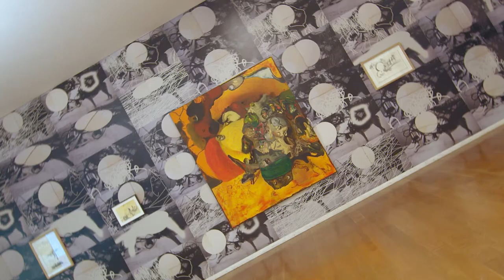EXPOSIÇÃO | THE STUDIO: JORGE QUEIROZ NA COLEÇÃO DE SERRALVES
The Studio reúne as obras de Jorge Queiroz (Lisboa, 1966) pertencentes à Coleção de Serralves. Este núcleo, composto por dezoito desenhos e uma pintura, demonstra a importância dos trabalhos sobre papel ao longo de todo o percurso artístico de Queiroz, iniciado nos finais da década de 1980.

Cronologicamente coincidente com a renovação da performance e a afirmação do vídeo e dos novos meios de base tecnológica (em que o artista fez incursões pontuais), a crescente atenção de Jorge Queiroz à pintura a partir dos anos 1990 confere à sua sólida carreira nacional e internacional uma forte marca autoral.

A obra de Jorge Queiroz distingue-se pela criação de universos singulares e de cariz onírico. As suas representações oscilam entre o real e o fantástico, entre a figuração e a abstração. Figuras, arquiteturas, formas e paisagens fundem-se, fragmentam-se e metamorfoseiam-se. Elementos reconhecíveis conjugam-se com intrigantes formas híbridas e ambíguas que em alguns casos ressurgem em vários desenhos e pinturas, indiciando um processo de trabalho contínuo e poroso. Convocado para as explorar e ler, o espectador percorre as composições –  frequentemente dispersas e fluidas – procurando uma narrativa possível.